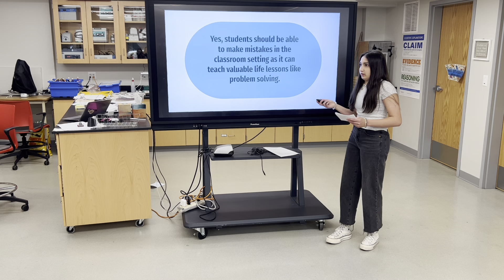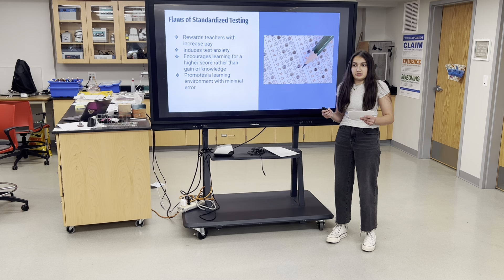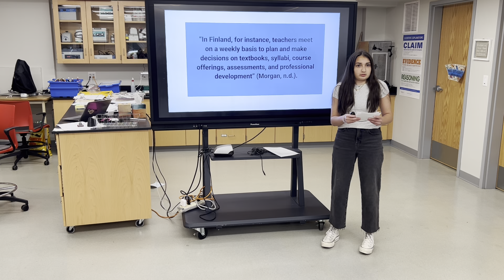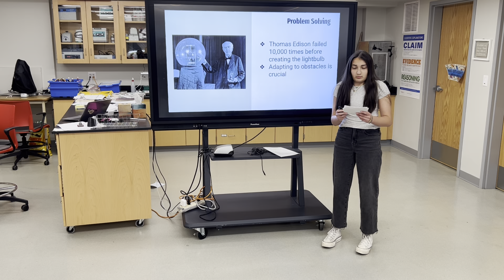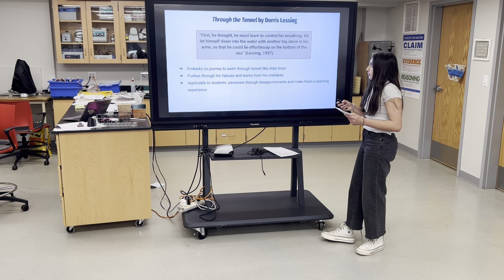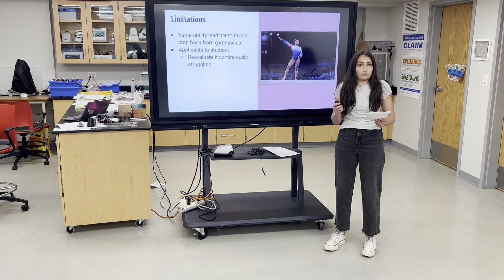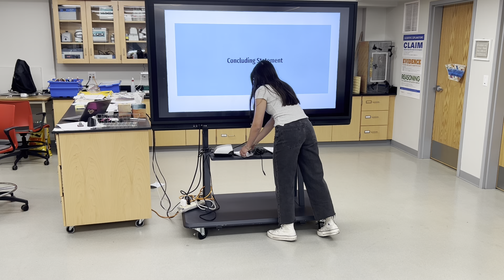Scarlett L PT2 2024